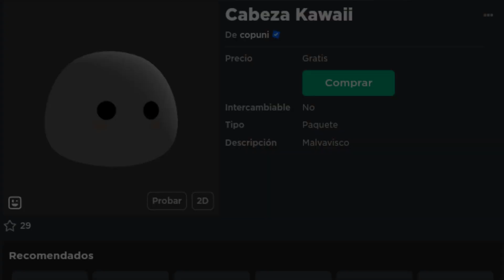ITEMS NUEVOS | Cabezas dinámicas y un nuevo personaje de terror gratis para roblox✅